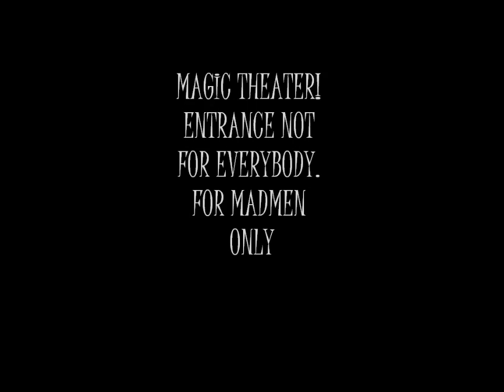Müstika spring show 2011.wmv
Müstika Maagiline Teater aka Müstika Magical Theatre performing at the annual oriental dance spring concert. Oh... girls just wanna have  fun :)

Choreography: Aicha, Yahna, Müstika dancers
Music: Duj Duj - Fanfare Ciocarlia Feat. Mitsou & Florentina Sandu;